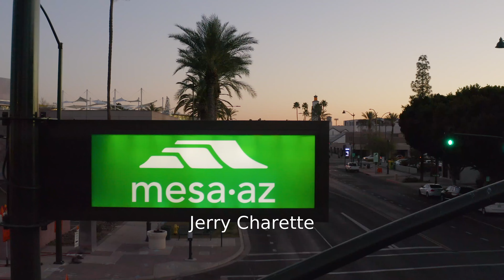2022 Mesa Marathon 10K: Jerry Charette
Jerry Charette in the 2022 Mesa Marathon 10K.